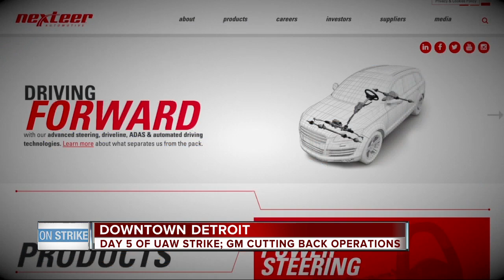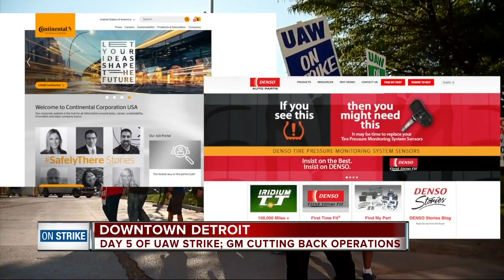General Motors suppliers feeling the pinch in day 5 of UAW strike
A toxic cocktail of chemicals in our tap water could lead to cancer – that’s according to a new study by the Environmental Working Group.